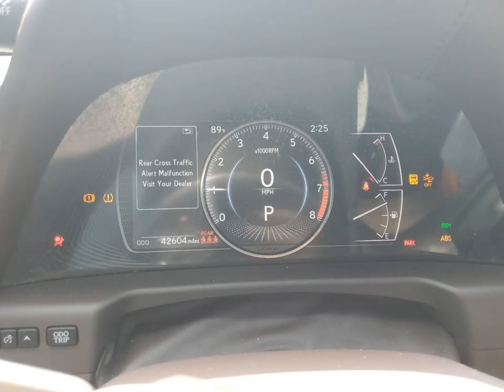- CHECK CAR HISTORY FOR FREE - car-vin-photos.com -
3FA6P0LU7JR287154
1FT7W2BT2GEB24008
1FMCU0GXXGUB51222
2FMPK4APXLBB37098
1FTEW1C80HKD45377
1FTFW1E80MFA90007
1FM5K7B83HGB30171
3FA6P0LU3GR196570
1FMJU2AT8HEA06328
3FA6P0H74GR304200
1FADP3F24GL249620
1FTEW1EP9JKD52418
3FADP4BJ5KM135071
3FADP4BJ2GM144348
3FADP4EJ0KM158690
1FMCU9HD4KUC46683
1FMJK1JTXLEA45852
1FTFW1E86MFB25035
1FADP3F26HL208102
1FA6P8TH0J5183397
3FA6P0HD2LR158945
3FADP4BJ8KM133203
1FADP3L91HL343778
3FADP4BJ3KM155643
1FTEW1E58JKF27451
3FA6P0H77HR374954
1FADP3K23JL326930
3FADP4EJ5JM122038
1FADP3E21JL240575
1FA6P8CF5G5210374
1FTEW1C86MFB44005
1FADP3F2XGL348698
MAJ3P1TE8JC226248
1FM5K8GT0HGE29247
1FM5K8D80JGA78104
1FADP3K29GL319019
3FA6P0G7XGR144812
NM0LS7F7XG1252151
3FADP4BJ7HM132021
3FADP4AJ9HM172215
2FMPK4J88HBB14287
3FADP4GX9KM126869
1FTEW1EP8KFA33764
1FMCU0F77JUB05954
1FADP3F28GL241973
1FMCU0GD7HUC17779
1FMCU0HD4KUC32455
3FA6P0LUXHR250769
1FMCU9BZ6LUB78778
3FA6P0H74GR163628
1FTEW1CP1KKE59757
1FMSK7DH1LGC40886
3FA6P0H79GR226027
1FM5K8GT1GGB08879
3FA6P0H98GR169658
1FADP3F29HL237867
1FT7W2B64HEF00316
1FM5K8B82HGE26434
3FMCR9B62MRA98538
1FTYE1CM2HKA61245
1FADP3E20HL277594
1FTYR2YM9KKB76581
1FTEW1EG3GKE76922
1FADP3K23GL315984
3FA6P0H92GR156369
3FA6P0HD0HR266519
3FA6P0G73HR206598
MAJ6P1UL2JC197310
1FTBW1Y82NKA63622
1FM5K7D80HGC51866
3FA6P0HD1GR109838
1FT8W3BT1KEC23714
1FTEW1E42LFB15707
3FA6P0D95KR144098
1FATP8UH8G5307331
3FA6P0H78HR215635
1FMCU9HD8JUA42757
3FADP4BJ4KM150998
MAJ6S3GL5LC364493
1FM5K8AR1KGA62539
3FA6P0CD8KR233900
3FA6P0T94LR172347
1FTEW1EF1GKE21179
1FADP3K23GL355255
1FA6P8CF2L5108282
1FTFW1EG5GFD15758
1FMSK7DH3MGA92189
3FA6P0HD2KR113616
1FTFW1E55MKD74200
1FA6P8AM8G5215778
3FA6P0LU6JR242254
3FA6P0K9XGR173011
1FADP3H24HL277979
1FMCU0F75HUA89523
3FA6P0T90KR260648
1FTEW1C50KKD71054
1FM5K8F89GGB96061
1FMCU0H61LUB19842
1FMSK8DH3LGA43837
1FMCU9J99HUE22982
3FA6P0HD0KR219417
1FM5K8AR5KGB15484
1FTER4EH7KLA15663
1FMSK7DH6MGC49777
1FMCU0J90GUA93468
1FM5K8GT7JGB56815
1FMCU9G67MUA08154
1FTEW1EPXLKE02276
1FADP3F26JL327452
NM0LS7E78J1351236
1FMCU0GD9KUC47700
2FMPK4K92LBA82016
1FMCU0GD0JUD06888
1FA6P8CF1M5118058
1FMSK8DH8LGA13717
3FA6P0G71KR162852
3FA6P0LU4KR167748
1FA6P8CF1M5158317
1FMJU1KTXKEA86876
3FA6P0HD8HR215348
3FA6P0SU5KR244886
1FMCU9GX8GUA34999
1FT7X2A65GEB02688
1FADP3L94HL295113
1FMCU9G67LUC74207
3FA6P0HD5JR211683
3FA6P0K91HR168250
1FMCU0GD8HUE97227
1FM5K8D87HGC83946
1FTER4EH0KLA52800
1FTEW1EP6JKE14051
1FMSK7DH7LGB54143
1FMCU0F79JUA21098
3FA6P0LU5JR269607
3FA6P0RU3JR269337
1FT8W3BTXHEE18512
3FA6P0CD3KR271020
3FA6P0HD6LR144756
1FTEW1EG4GFD48701
1FADP3F29HL240056
1FTYR1ZM5KKB34868
1FA6P8TH1H5249112
2FMPK4K98JBB25755
3FA6P0T97HR192809
1FA6P8CF3H5319997
3FA6P0HD6HR322012
3FADP4BJ6KM140974
2FMPK4J94HBB37171
1FTEW1E81MFC85027
3FA6P0HD1KR230037
3FA6P0H70GR243721
3FA6P0H95HR225573
1FA6P8AM0G5256535
3FADP4EJ2JM108212
1FMJU1JT0JEA08154
3FMCR9A60MRB20232
1FMCU9GD3KUC56154
1FTEW1EP0JFB43254
1FTEW1EF6HKD05350
1FAHP2F80KG110991
3FA6P0D97JR225375
1FMCU9G68LUC61482
1FM5K8D86HGE37787
1FMCU9G63LUC57422
1FM5K8F89HGC26676
1FTEW1CP0GKD51542
1FMCU9GX6GUB66384
1FTEW1E54JKE78328
1FTER4EH4KLB04851
1FA6P8CF9K5185388
1FMSK8FH8LGB80320
1FATP8FF9J5110221
1FADP3L91HL316273
3FA6P0HD5JR157527
3FA6P0HD1HR397734
1FMJU1HT2KEA30079
1FTFW1E84MFA71315
2FMGK5B8XGBA09625
3FA6P0HD3GR300774
2FMPK3G97LBB41998
1FTFW1EF0GKE07388
1FTYE2CM0HKA29383
1FAHP2H83GG139597
1FADP3F22JL252653
3FADP4EJ0KM113507
1FADP3K22GL383600
3FA6P0H92GR242474
MAJ6S3JL0MC446058
1FMCU0GX3GUC88180
1FMCU0F73HUA10849
1FTEW1CP7LFC46418
1FTEW1CBXKKC71419
1FM5K7D82KGA22273
1FMDE5BH3NLB25045
MAJ6S3GL3MC410615
3FADP4AJ3KM127097
1FMCU0J90HUB26714
1FT7W2BT2HEF32879
1FTEW1CPXHKD82976
2FMPK4AP0GBC49947
1FADP3L90GL378357
1FMCU9G69MUA35839
3FTTW8E37NRA42332
1FBAX2CM2KKB06004
1FADP3N23JL271942
1FTFW1EGXJKC96588
1FMCU0F64LUB67175
1FM5K8D80JGB28919
1FTEX1CF7HFC50366
MAJ6S3GL0KC307424
3FA6P0K90GR362220
3FA6P0HD7GR296289
1FADP3L95JL247061
1FADP3N24HL269949
1FA6P8CF7K5181453
1FMCU9GX5GUA21773
3FADP4EJXGM182776
NM0LS7F22M1503129
3FA6P0LU7JR201373
1FA6P8CF4G5223620
1FT7W2BT0HEE81740
3FA6P0LU2KR143559
1FADP3E2XGL203386
1FADP3F24HL232334
1FA6P8TH2H5225045
2FMPK4J94HBC34757
1FTFW1EG4GFA27939
1FMCU9GD4JUB07072
1FMCU9GD4HUD18864
1FTFW1E86NFA58180
1FADP3N26JL314816
3FA6P0G76LR160130
1FM5K7D88KGA15330
1FMCU9GD9JUC76150
1FM5K8FH8JGA43940
3FA6P0H78HR349822
3FADP4EJ5JM106986
1FM5K7D80JGA77450
1FM5K7D84KGB47355
1FTEX1CP6HFB38795
1FADP3E2XHL308026
1FM5K8B89GGA12517
1FMCU9HD4JUB13551
NM0LS7F29K1423078
3FA6P0H75KR209900
1FTEW1EP2LKD71198
WF0DP3TH5H4122659
1FMCU9HD8KUA19187
2FMPK4J9XLBB27639
3FA6P0HD1HR346864
000DP4BJ6KM165034
3FA6P0G70GR290233
1FADP3E20GL304663
1FA6P8TH4K5157774
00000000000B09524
0000U9G9XKUB66642
000CU0F62LUA26010
3FA6P0HD4LR202024
1FADP3L99JL312672
0006P0HD5LR119928
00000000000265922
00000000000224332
1FMCU9J96LUA96969
0006P8CF2K5197172
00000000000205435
1FMCU0GD5KUC20123
000002E85JG100862
1FTMF1C87HKD51866
0000S3JL1KC278802
1FTEX1RG3KFA40175